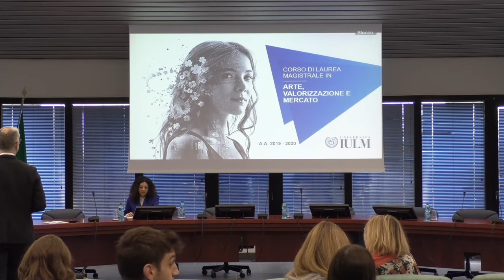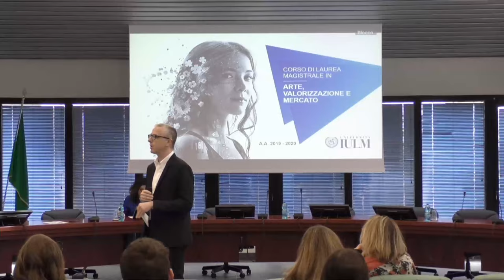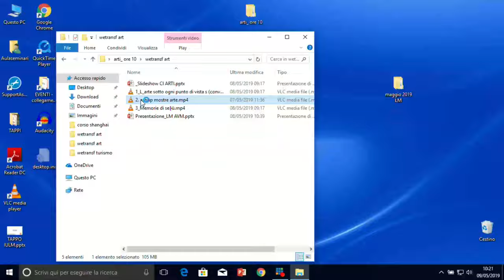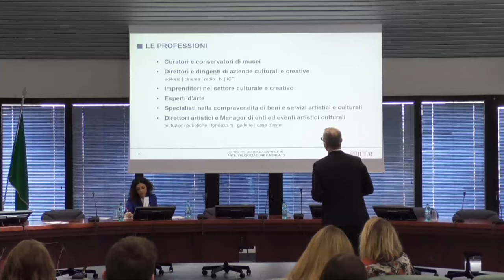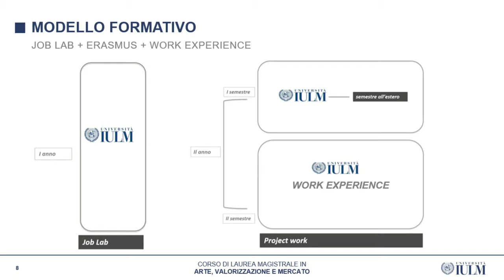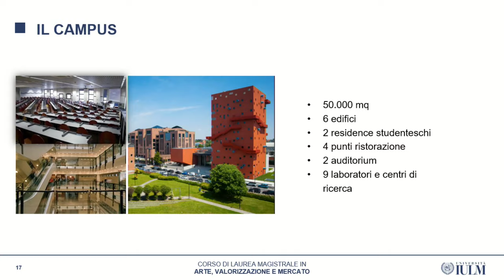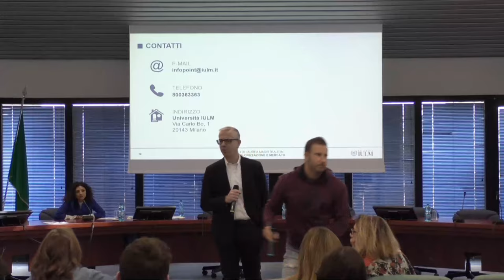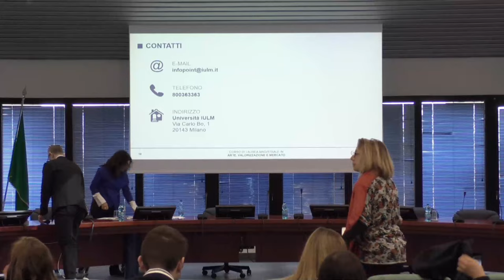Open Day Università IULM - Laurea Magistrale in Arte, valorizzazione e mercato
Manager, critici, galleristi, direttori di museo, curatori di mostre d’arte, comunicatori culturali e consulenti che sappiano gestire il rapporto tra arte e mercato in tutte le sue fasi. Il Corso di Laurea Magistrale in Arte, valorizzazione e mercato ti fornirà le competenze storico-artistiche, economiche e gestionali per occuparti della valorizzazione e della gestione del patrimonio artistico e culturale in musei, fondazioni, organizzazioni ed enti pubblici e privati. L’iter formativo prevede workshop, stage presso partner prestigiosi come la Fondazione Sandretto Re Rebaudengo e l’Israel Museum e un project-work finale.